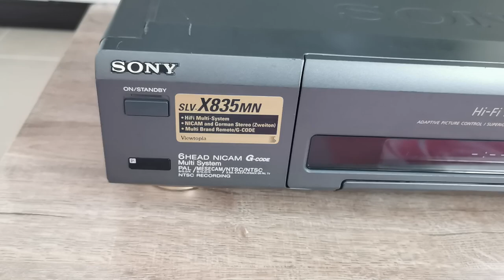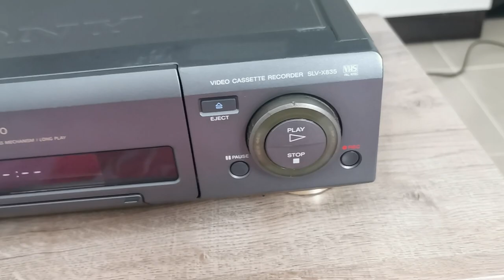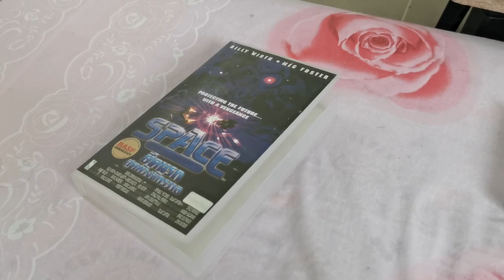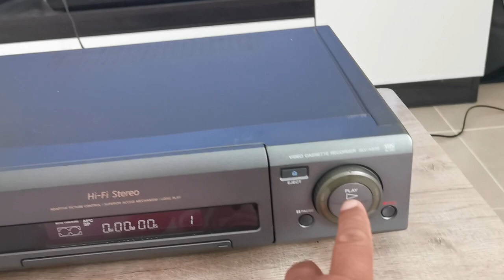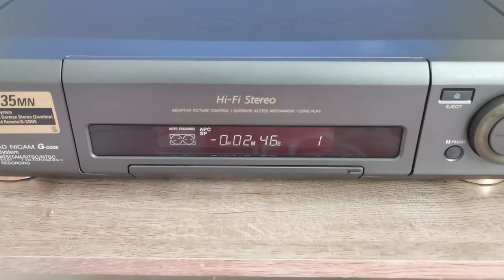เครื่องเล่นวีดีโอเทป เครื่องเล่นวีดีโอ VDO เครื่องเล่น VDO/VHS SONY VIDEO CASSETTE RECORDER SLV-X835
สินค้ามือ2 เครื่องเล่นวีดีโอเทป เครื่องเล่นวีดีโอ เครื่องเล่น VDO/VHS SONY VIDEO CASSETTE RECORDER SLV-X835 เครื่องเล่น SONY VDO เครื่องเล่น SONY VHS สินค้ามือสอง สภาพสวยมาก ใช้ได้ปรกติ ระบบ HIFI STEREO 6 หัวอ่าน SONY SLV-X835MN HiFi Multi-System
NICAM and German Stereo(Zweiton)
Multi Brand Remote/G-CODE
6 HEAD NICAM G-CODE
Multi System
PAL/MESECAM/NTSC/NTSC ON PAL
NTSC RECORDING